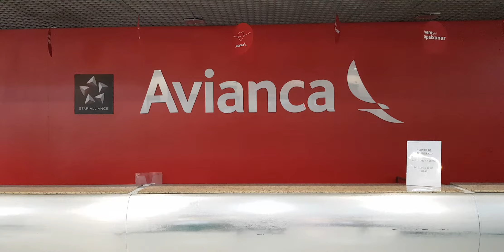avianca brasil oceanair